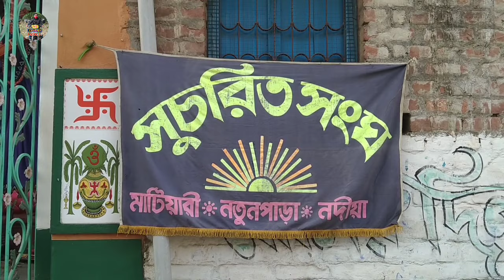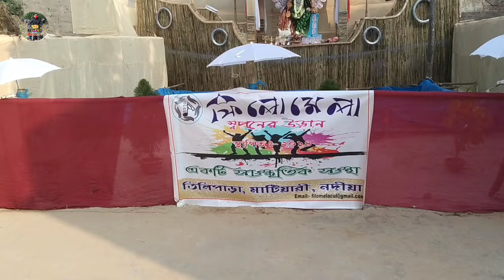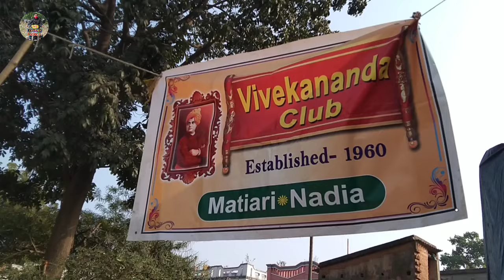মামা ভাগ্নে মিলে সরস্বতী ঠাকুর দেখা/মাটিয়ারী সরস্বতী পূজা ২০২৩/Matiari saraswati puja 2023